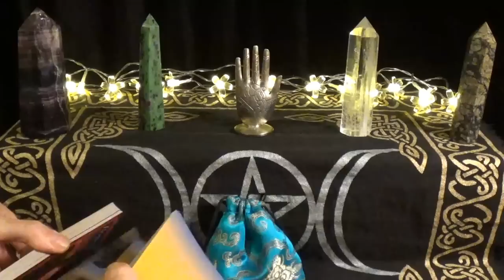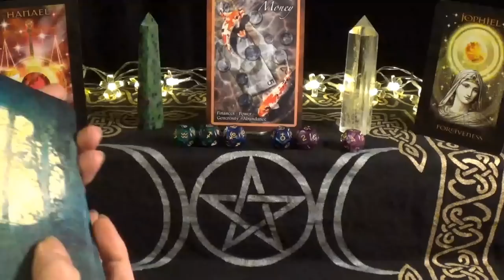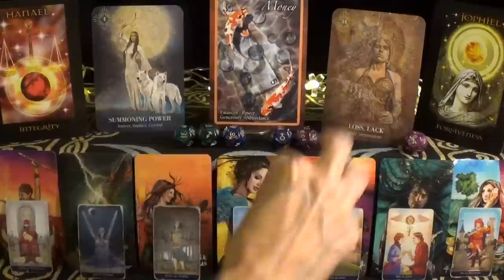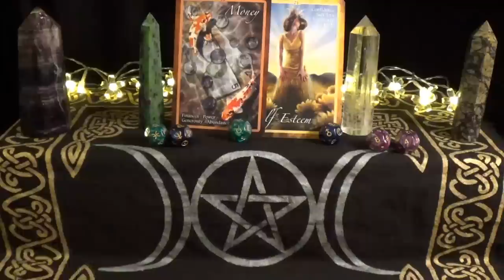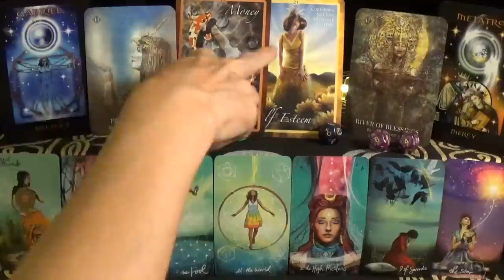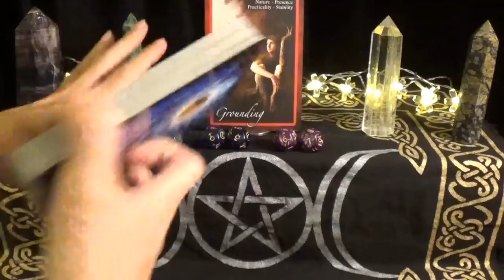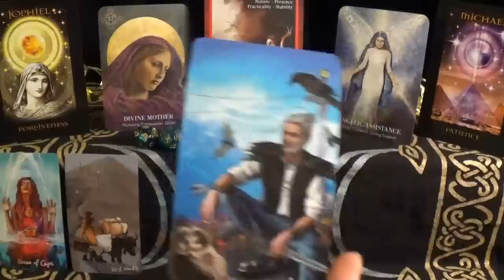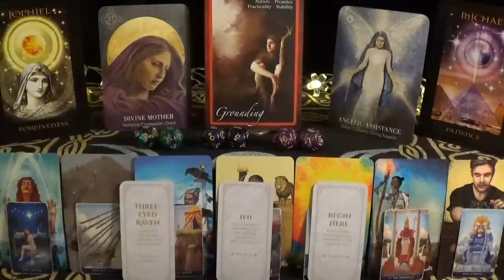🦚Pick A Peacock🦚Where You Are Destined To Shine!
⭐️Timestamps⭐️
1. Gold:  0:41
2. White:  22:40
3. Green:  44:40

⭐️Decks Used⭐️
1. Chakra Insight Oracle
2. Astro Dice
3. Angels of Atlantis Oracle
4. Priestess Of Light Oracle
5. Light Seer's Tarot
6. Classic Tarot Mini
7. Divine Doors